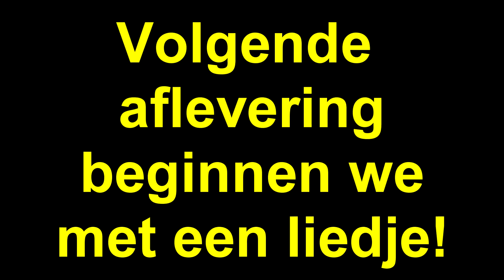Farming simulator 2017 Great Country Deel 10 "ACTIE!!"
Voor alle informatie, mods, uitlegvids, fanshop, soundboard en nog veel meer ga dan naar onze nieuwe website!

Eemhuus Farming APP ook op Google Play!! Alleen voor androids helaas. Check op Google Play en zoek naar Eemhuus!!

Muziek:

De intro tijdens de streams is gemaakt door Robin!! Check dit!!